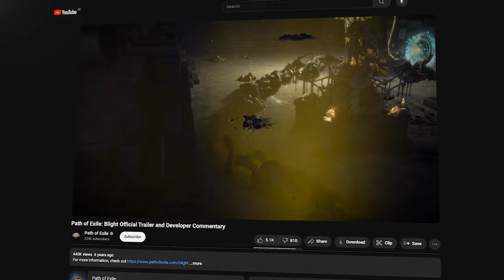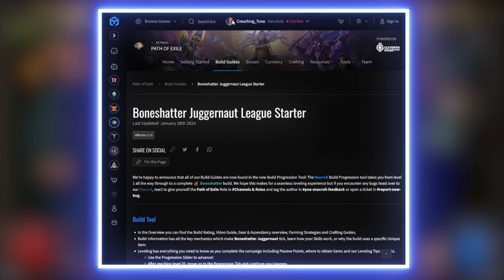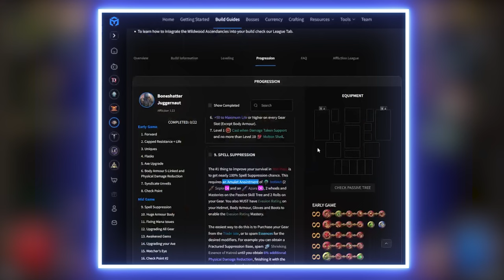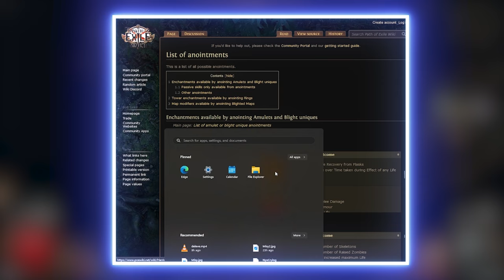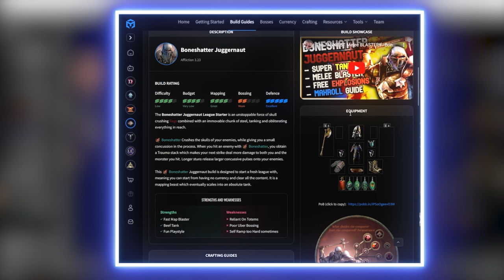Discovering the BLIGHT League in Path of Exile For The First Time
Install Raid for Free ✅ IOS/ANDROID/PC: and get a special starter pack with 500k Silver, Energy and Chicken + Epic Juliana after reaching level 15⚡️ Available only via the link and for new players. See you on the battlefield!

The Blight Season in Path of Exile is the best thing ever! A game within a game.